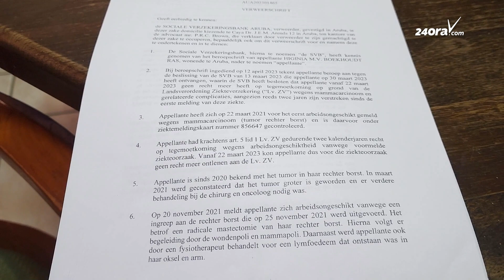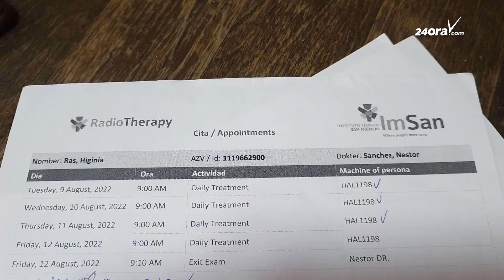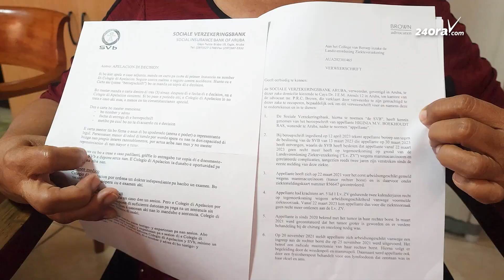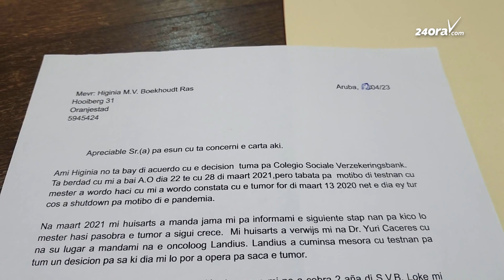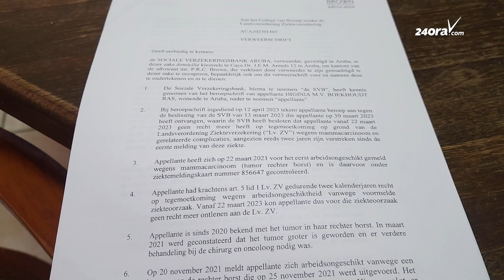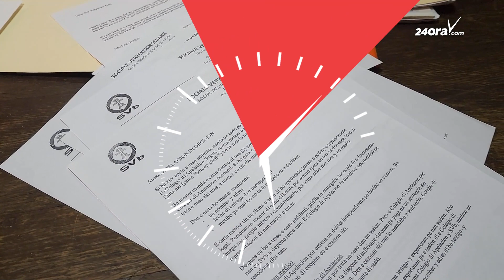Ina Ras : “Mi ta bringa pa mi derecho pa SVB paga mi”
Ina Ras ta un pashent di cancer pa algun aña caba, pa ta exacto tabata na 2020 cu Dr. Daryanani a diagnostic'e cu cancer.

Su malasuerte, dia 13 di maart, door di e pandemia, tur cos a cera y el a bin cas, sperando kico ta bay pasa, ya cu su trabou tambe a 'shutdown.'